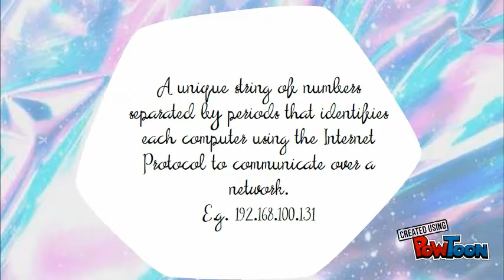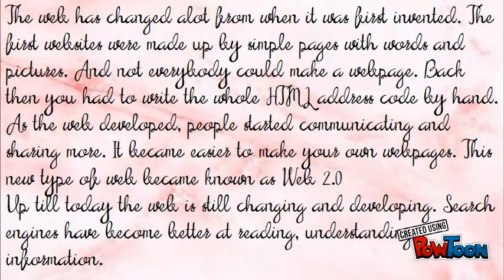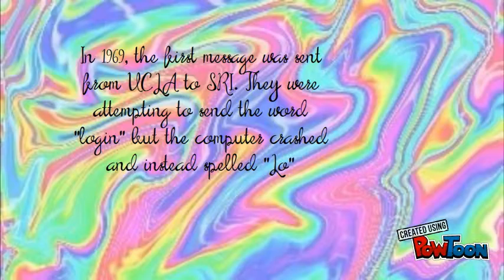How the internet works.